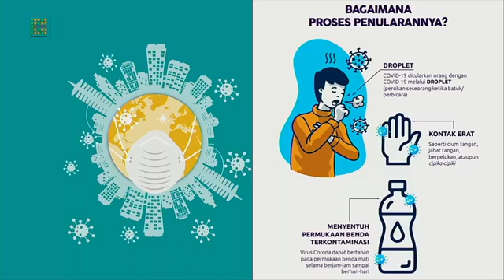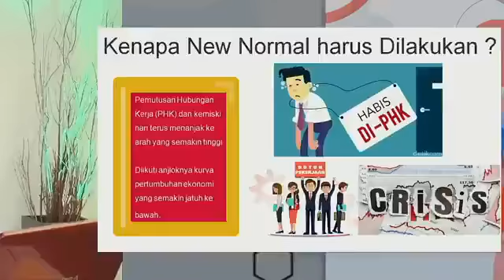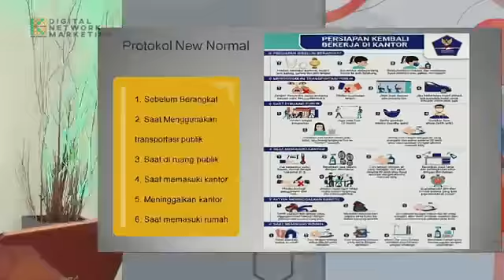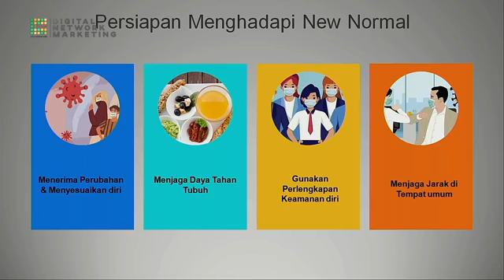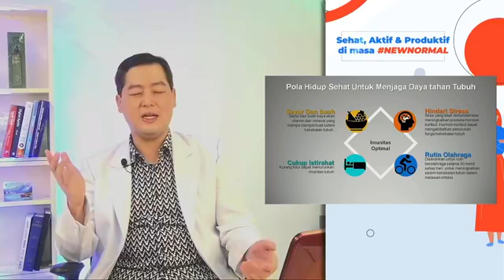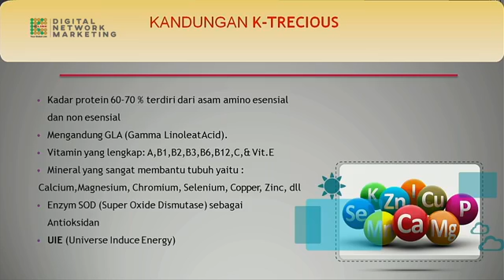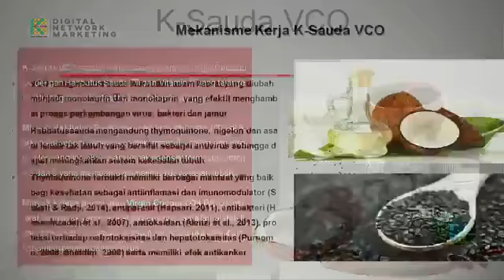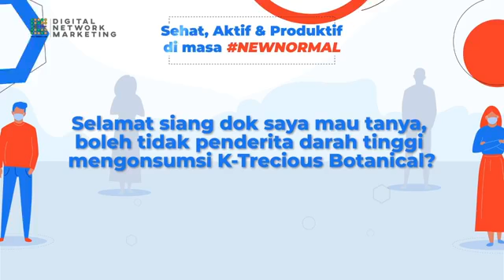Seminar Sehat, Aktif & Produktif di masa NEWNORMAL | dr. SUGIARTO || Info K-Link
Halo semua!👋

Bagaimana kabarnya, Mitra K-Link?😊

Sudah mulai beradaptasi dengan fase NewNormal? Kondisi dimana kita dituntut untuk beradaptasi dengan kondisi yang ada, dengan tetap beraktivitas sesuai protokol kesehatan demi terhindar dari virus corona.

Di fase baru ini, pastinya ada beberapa hal yang membatasi kita saat beraktivitas di luar rumah.

Namun, keterbatasan ini bukan berarti kita tidak bisa produktif lho…. Kita bisa tetap sehat, aktif dan produktif, bagaimana caranya?🤔

Di acara seminar ini, dokter Sugiarto akan sharing mengenai, “gimana sih agar kita sehat, aktif & produktif di masa newnormal?

Acara live pada ️Rabu, 24 Juni 2020,️ Jam 13.00 WIB, Di FB K-Link Indonesia

Yuks, tonton sampai selesai dan ajak semua orang disekitar mu juga ya!

Setelah Download, lalu :
✅ Klik Masuk
✅ Lengkapi Profil